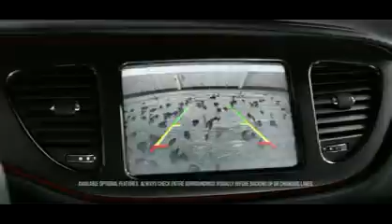Dodge Dealer Jefferson City MO | Dodge Dealership Jefferson City MO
As your Jefferson City MO Dodge Auto Dealer, we strive to provide you with the best overall Dodge Dart buying experience, here at Graven Dodge.  We have a very enthusiastic sales team that can't wait to spread their Dodge knowledge and service. If you have been searching for a Dodge dealer near Jefferson City MO, your search is over! Come see us at Graven Dodge, right down the road from Jefferson City MO and see why so many customers consider us the best Dodge dealership in the Jefferson City area!